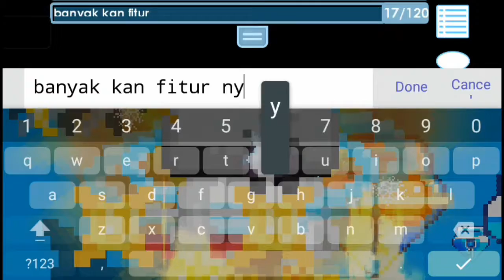Growtopia private server terbaru 2021/new private [NTPS]✓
*Mau promote DM ini*):we gak tau

*Grup wa*):none

▬▬【Tags (Ignore/Abaikan)】▬▬

growtopia private server cheap role,
growtopia private server csn,
growtopia private server cpp,
growtopia private server dark stone,
growtopia private server desktop,
growtopia private server discord link,